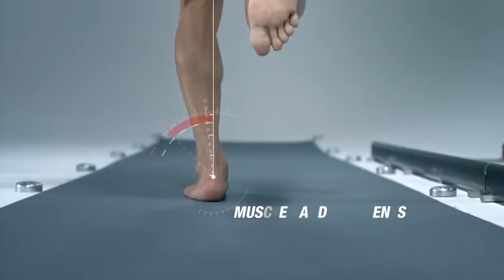ASICS Gel Super J33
The new ASICS Gel Super J 33 is coming to an Elverys Sports store near you soon. The perfect running shoe for Over-Pronators.